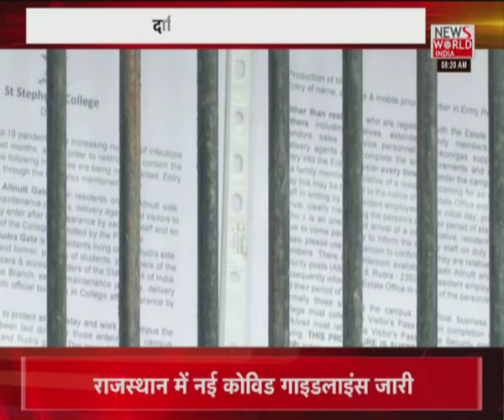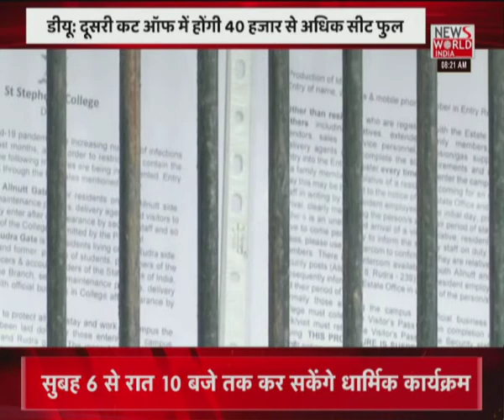News World India Live : देश विदेश की सभी बड़ी खबरें LIVE | Latest News | Hindi News | Breaking News